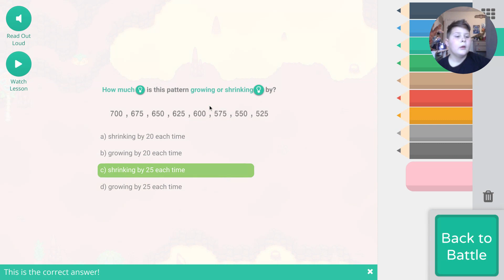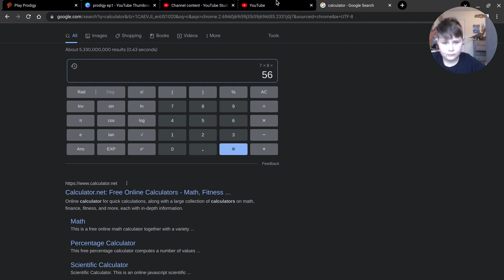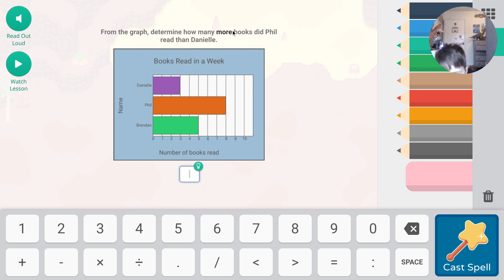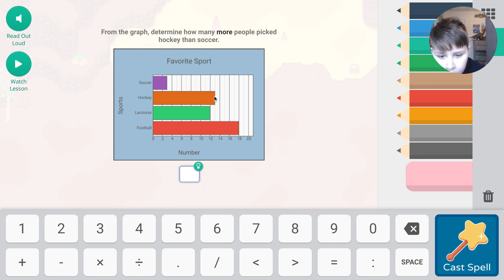trying to get the new godzilla pet in prodigy ep2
today we will be trying to get the new godzilla pet hint (its really hard) hope you like it make sure to subscribe an like we are trying to get 50 subs by dec 2023 made by colton aka wowzilla2000 or me.